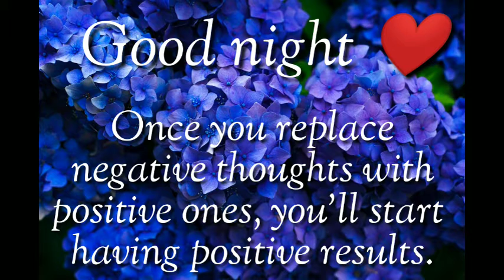❤️ Good night wishes l positive thoughts❤️ l good night whatsapp status l good night status